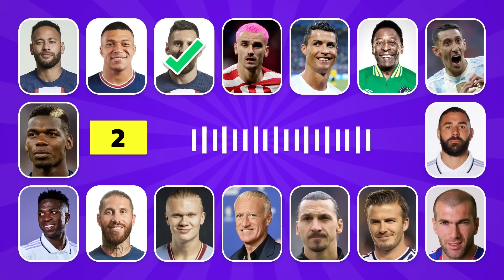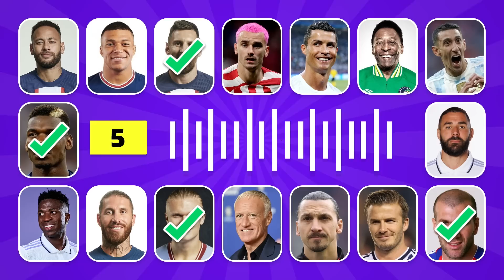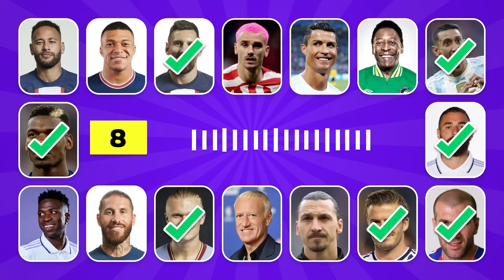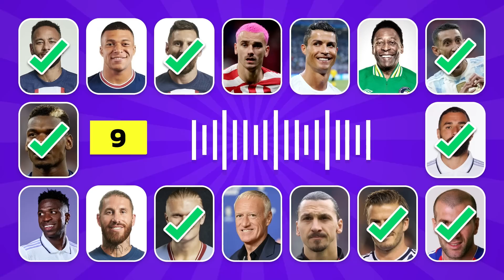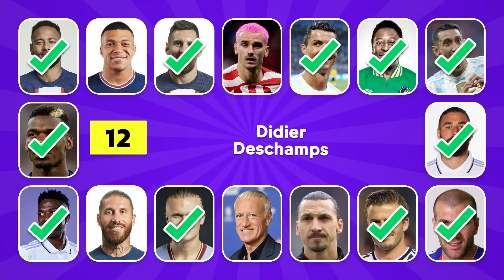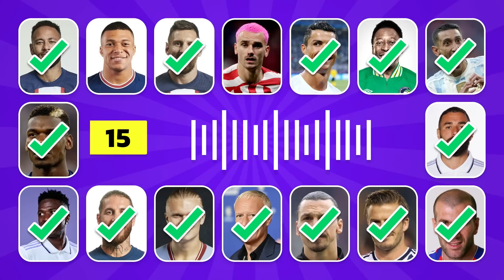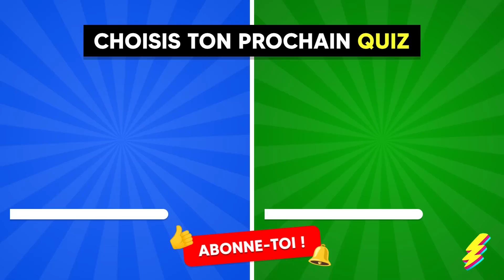Qui chante le mieux ? Neymar, Mbappé, Ronaldo | Quiz Football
Devine quel footballeur chante ! Avec Neymar, Kylian Mbappé, Cristiano Ronaldo... Viens tester tes connaissances footballistiques et même tes oreilles ! Dans ce quiz, tu vas découvrir si tu peux reconnaître la voix des plus grands joueurs de football. Lionel Messi, Erling Haaland, Zinedine Zidane, à toi de deviner qui chante le mieux ! Joue à notre Quiz Football et amuse-toi à déterminer qui est le meilleur chanteur parmi les plus grands footballeurs. Partage ce quiz football avec tes amis pour voir qui est le plus incollable !